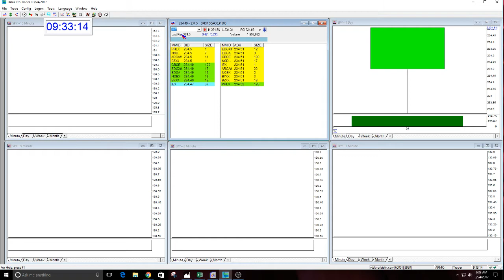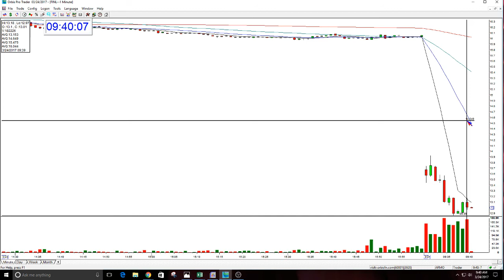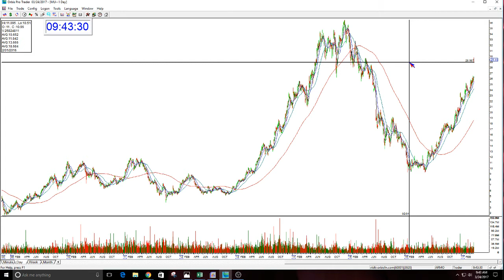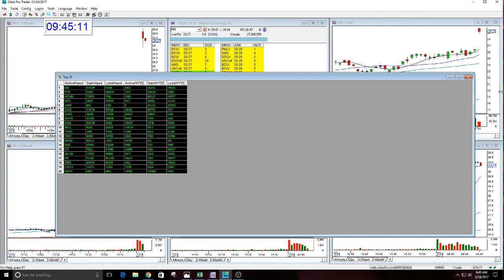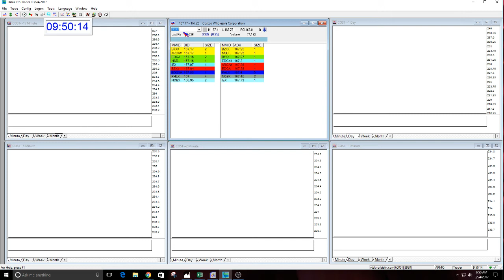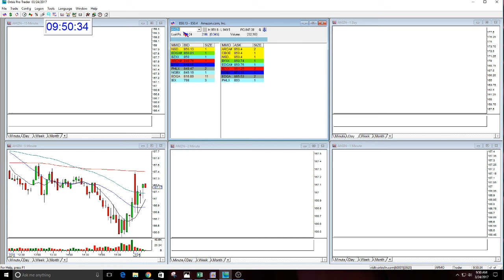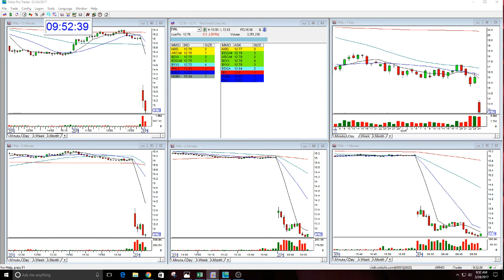The Stock Swoosh Show Live Trading Room-3-24-2017